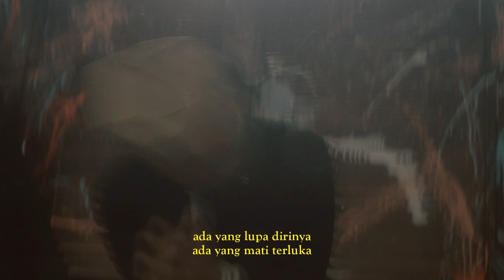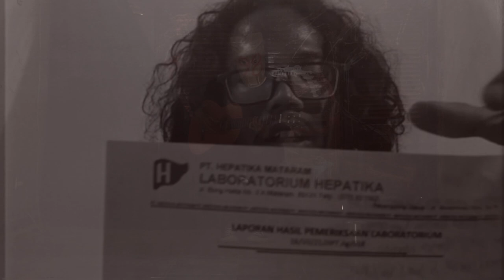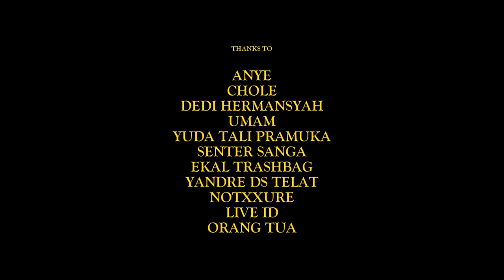LAVIE MUSIK - WIJI THUKUL MUNIR MARSINAH (OFFICIAL MUSIC VIDEO)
17 AG#$T#$